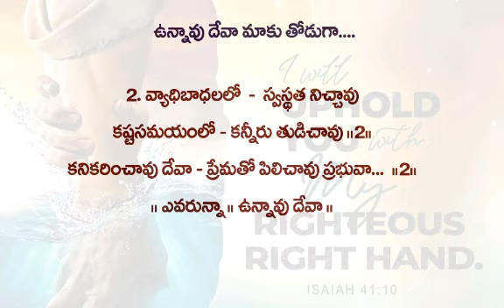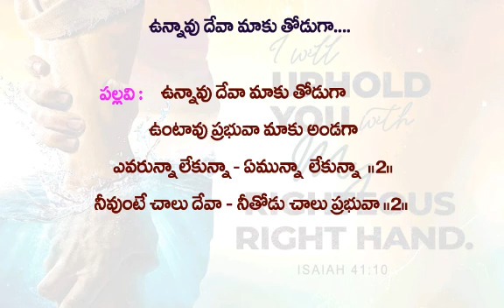Na nota krotta pata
ఉన్నావు దేవా